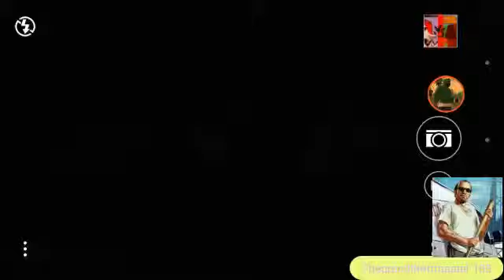GTA4 just hanging! Short moment!